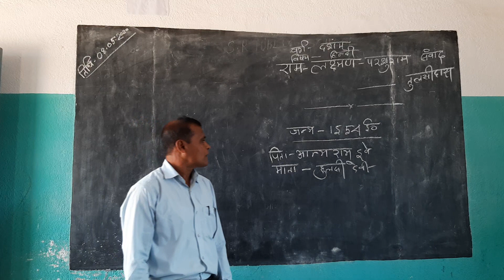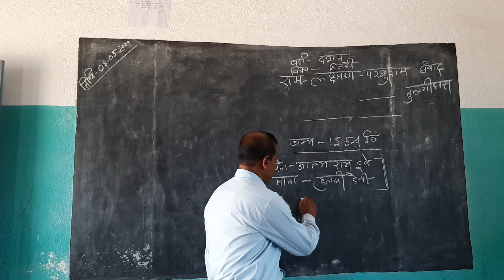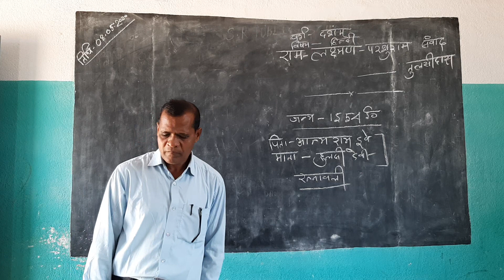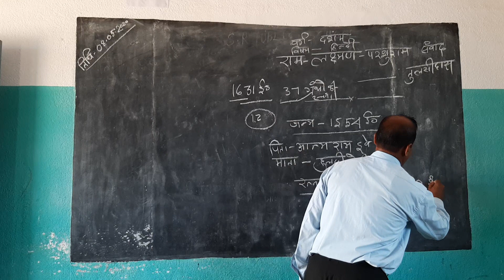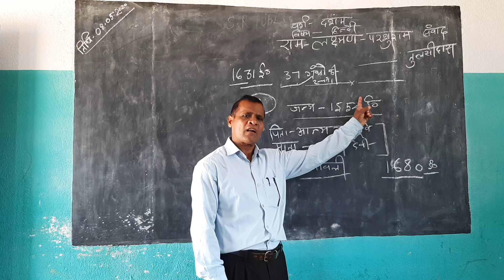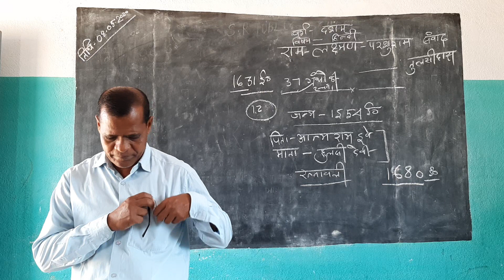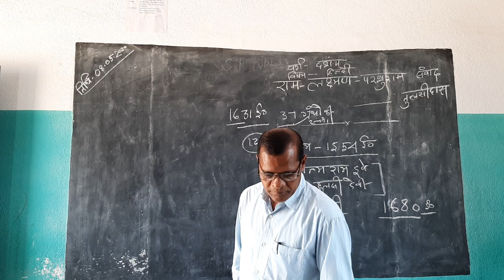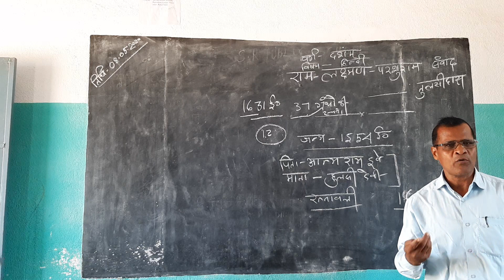S.r.public school class X hindi